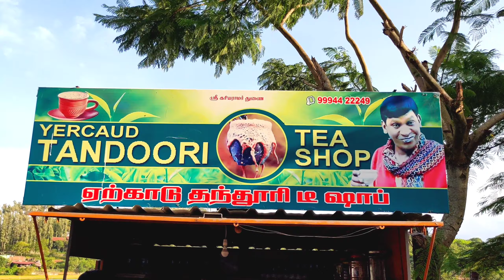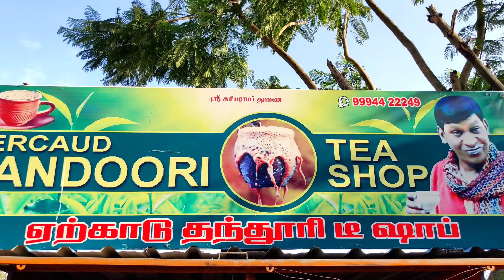Yercaud | Tandoori Tea | ஏற்காடு தந்தூரி டீ | தந்தூரி டீ எப்படி செய்கிறார்கள் | Yummy Taste |AT News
ஏற்காடு தந்தூரி டீ எப்படி செய்கிறார்கள்? செய்முறை விளக்கம்...